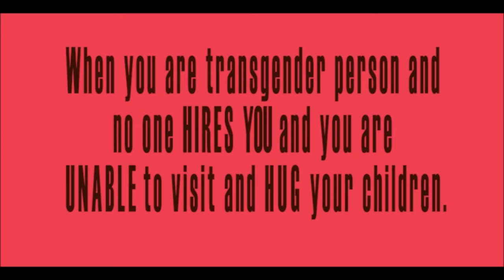We are all the same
Igor Dimovski (Macedonia) created this movie during the training “Is it warring time again?”, that Group "Let's..." (Grupa "Hajde da...") realizing in partnership with Center for youth progress (Albania), Psihointegra (Macedonia) and Red cross of Tuzla canton (Bosnia and Herzegovina). Young people from Albania, Bosnia and Herzegovina, Macedonia and Serbia  expressed themselves and try to point out different phenomena in society (violence, extremism, fascism, reconciliation...).
This video is produced with the support of the Regional Youth Cooperation Office – RYCO. Its content is the sole responsibility of Grupa "Hajde da..." and its partners and does not necessarily present the views of RYCO.